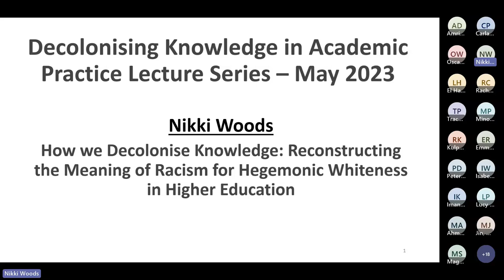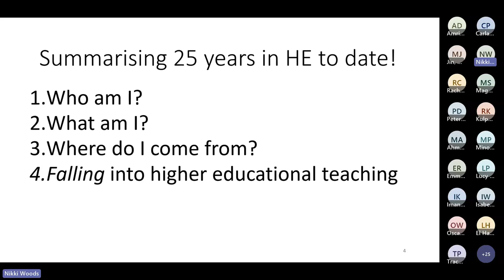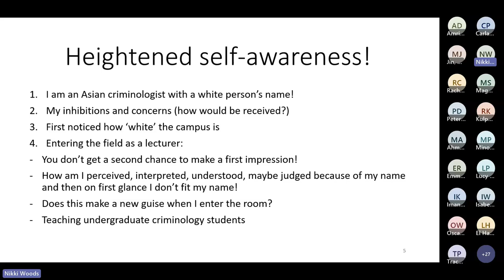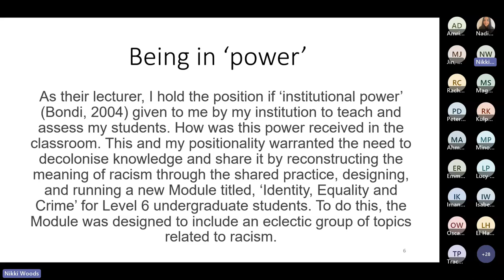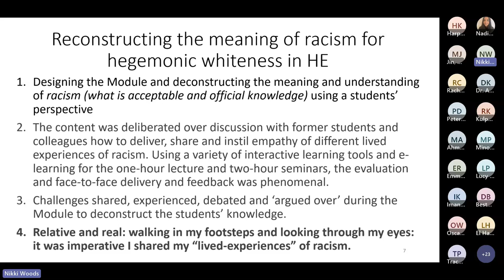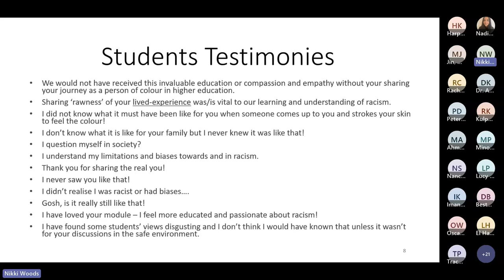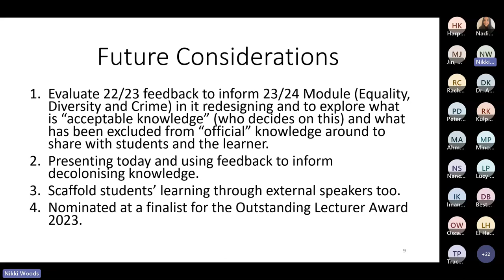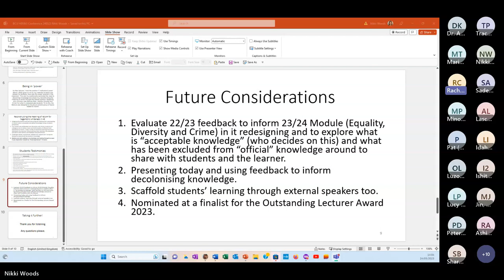BCU 2023 Decolonisation Lecture Series - Nikki Woods - 24th May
How we Decolonise Knowledge: Reconstructing the Meaning of Racism for Hegemonic Whiteness in Higher Education

In the eighth in the decolonisation lecture series, hosted by Birmingham City University, Nikki Woods leads a fascinating reflection on her experiences in teaching a vulnerable, powerful module on facing racism and how we approach such themes within her department of criminology, in the hopes of bringing about a thought process on how to approach such issues.